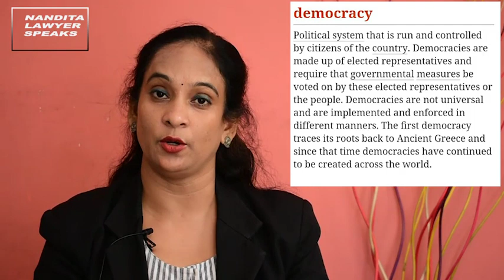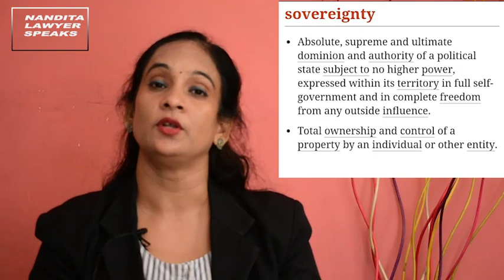प्रस्तावना भारतीय संविधान की आत्माpreamble soul of the Indian constitution